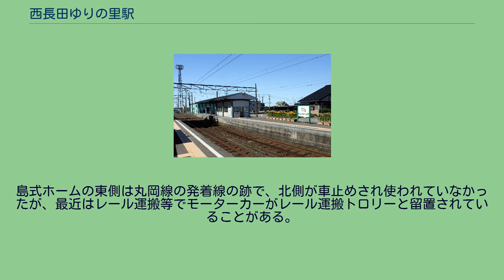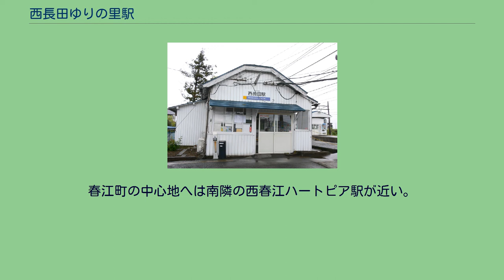西長田ゆりの里駅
西長田ゆりの里駅（にしながたゆりのさとえき）は、福井県坂井市春江町西長田にある、えちぜん鉄道三国芦原線の駅。
福井県道5号線の西長田交差点付近の集落側（線路の西側）でも、幹線道より集落を入ったところにある。
えちぜん鉄道の駅となってからは、旧来の木造駅舎に同社のカラーリングが施され、当駅と三国港駅間の営業運転開始から2006年（平成18年）11月の間は無人駅であったが、同年12月より平日のみ早朝・深夜を除き駅員を配置している。
2面3線。
駅舎に接し待合室とつながる単式ホーム1面1線が三国港方面、構内遮断機の付いた通路で連絡する島式ホーム（待合室付き）2面2線の西側が福井方面である。
上り線、下り線ともに両方向に出発信号機があり、各線に到着した列車は、折返し運転が可能である。
下り線からの折返しは、当駅発の列車や試運転列車等により日常的に使用されている。
上り線の三国方面への出発信号機は開業後設置された。
島式ホームの東側は丸岡線の発着線の跡で、北側が車止めされ使われていなかったが、最近はレール運搬等でモーターカーがレール運搬トロリーと留置されていることがある。
島式ホームの東隣には、開業当初、屋根だけカラーリングされた保線小屋が残っていたが、現在は撤去され、西側にあった変電所が移転した。
その際側線も短縮された。
「平成30年坂井市統計年報」によると、1日平均の乗車人員は以下のとおりである。
農村的住宅密集地がまばらにあり、田園風景が広がる。
春江町の中心地へは南隣の西春江ハートピア駅が近い。
テクノポート福井工業地帯へのアクセスのため、ケイカンタクシーによる乗り合いタクシー「テクノポート号」が、春江東部地区の事業所を結ぶバス「ベンリくん」がいずれも平日のみ運行している。
なお、いずれもデマンドバスによる運行のため、乗車には事前に予約が必要となる。
西長田駅に関するカテゴリ: